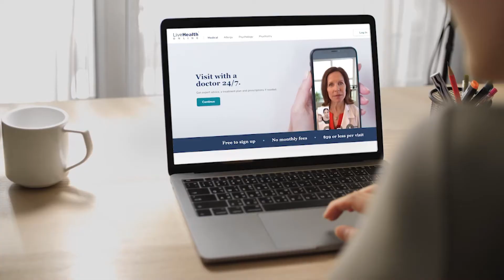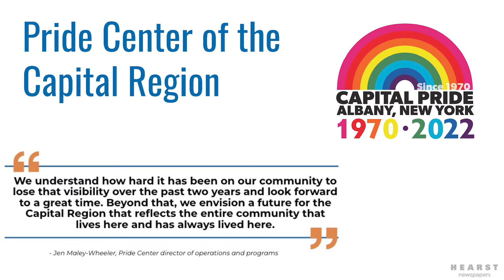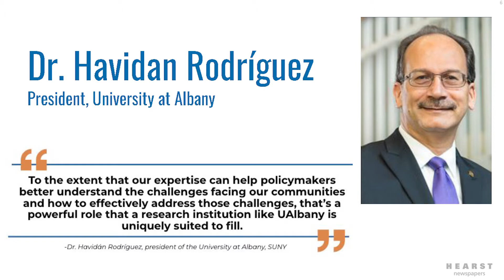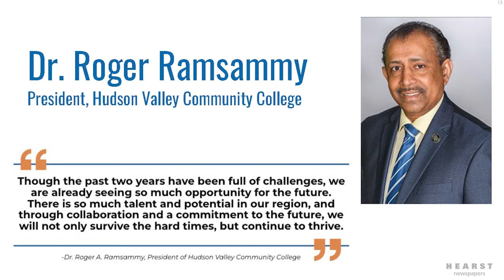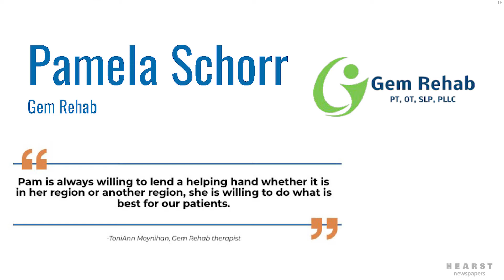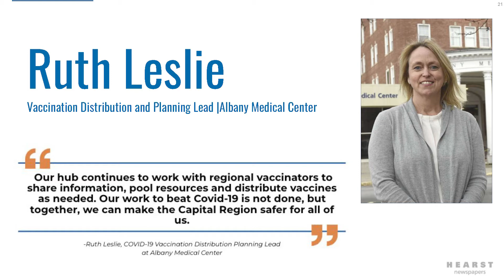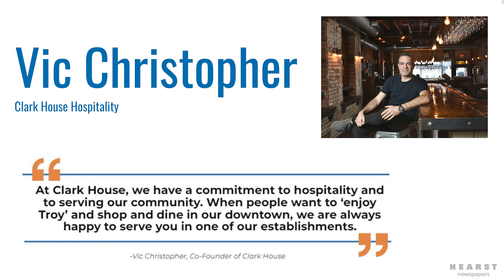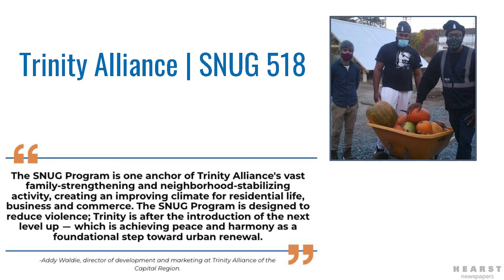Empire Whole Health Hero Awards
Twenty-five local leaders and organizations are named this year’s Empire Whole Health Heroes. Each has shown remarkable commitment to the revitalization of the Capital Region.